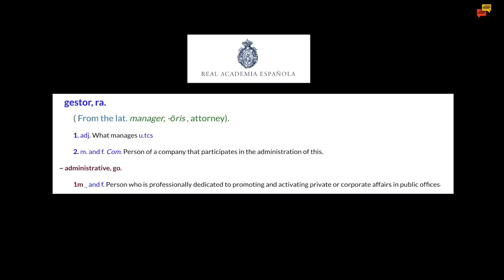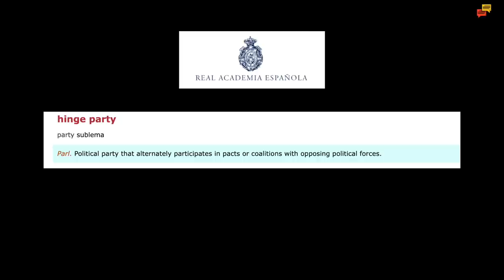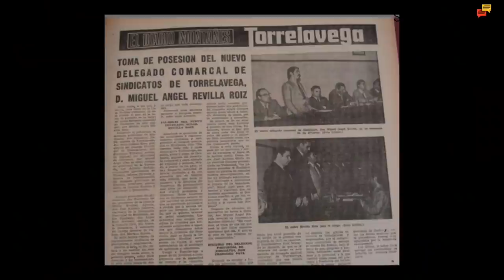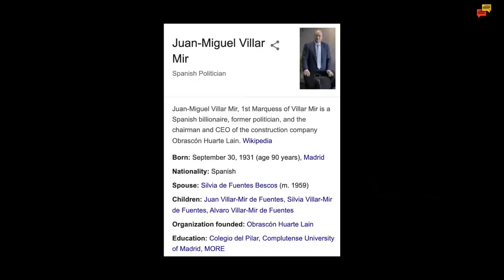Inside Spain 16 - A complete waste of time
Episode 16 of Inside Spain and this week we chat about how Ivan wasted his time and money dealing with the traffic department in Madrid; and we talk about how politics works in Spain.